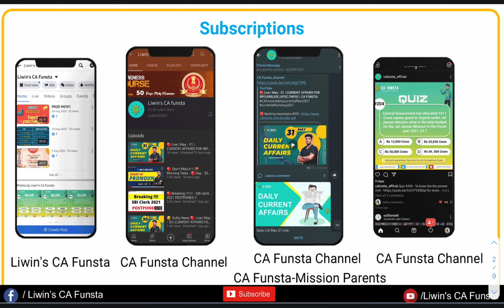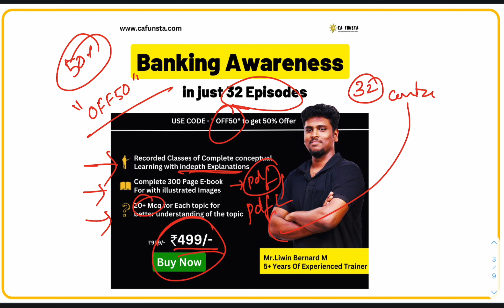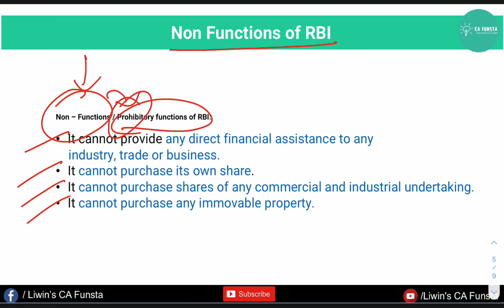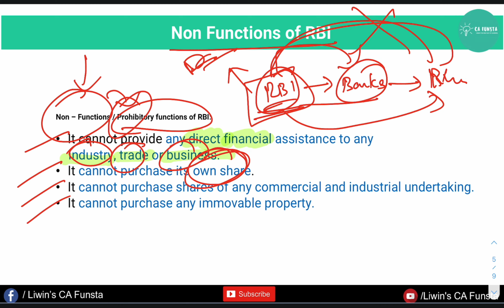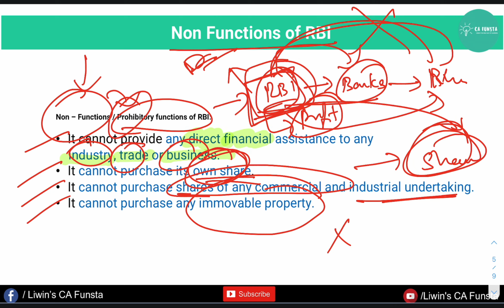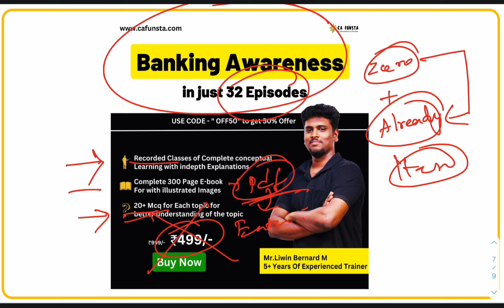🔴 What are the Non Prohibitory Funtions of RBI ? 🔥 Explained in Detail | Mr Liwin